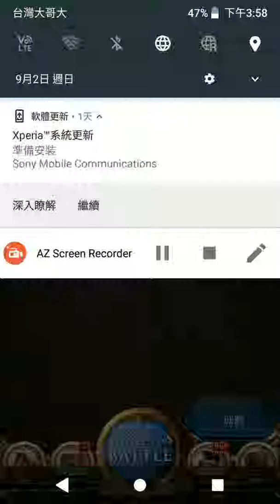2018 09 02